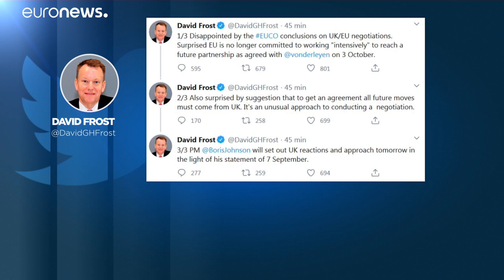Евросоюз решил продолжить переговоры с Великобританией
Участники Саммита ЕС решили, что переговоры с Великобританией о будущих отношениях нужно продлить на несколько недель, но не до конца года. В четверг истёк крайний срок, отведённый для этого британским премьер-министром.